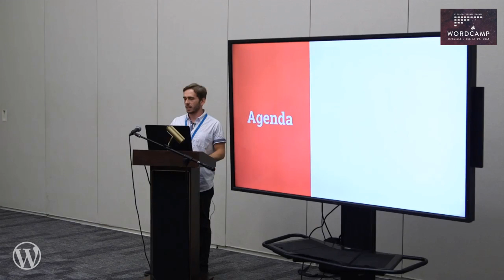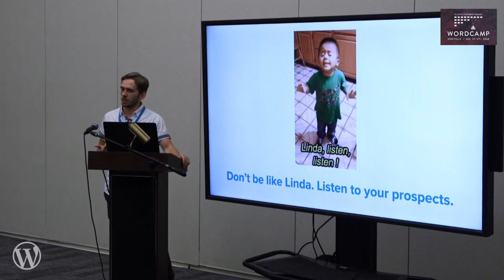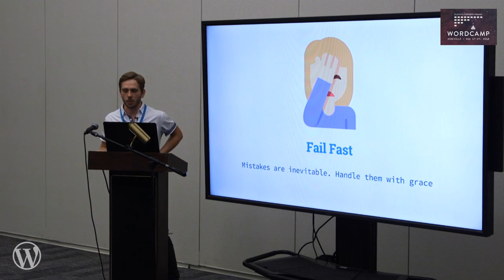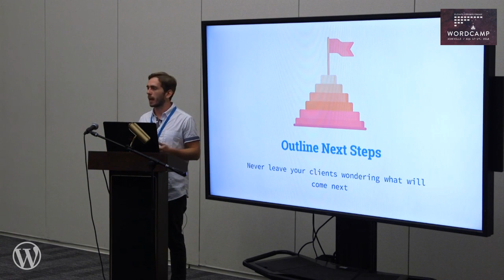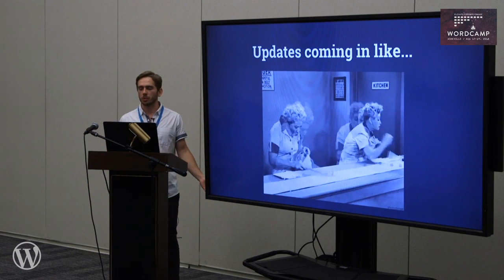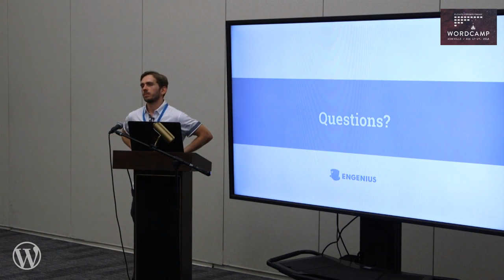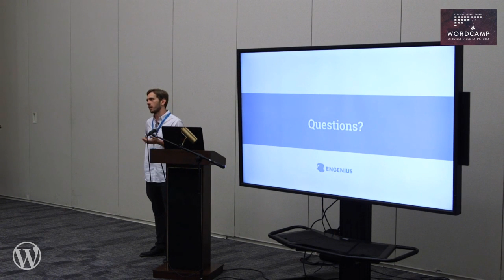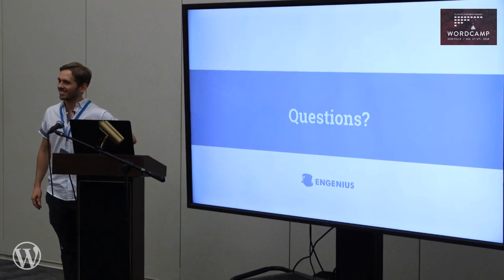Cody Edgar: Stop Designing and Start Listening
The number one complaint we hear about web designers and agencies is poor customer service. Poor communication, ambiguous expectations, and missed deadlines frustrate clients and often deliver a disappointing finished product. Service is what sets you apart as an agency. You can have incredible design work and create innovative functionality, but if your clients don’t like you, they’ll leave. And it’s about much more than getting your clients to like you: it’s about listening to your clients so that you offer a solution that actually solves their problems; it’s about knowing when to push back and when to concede; and it’s about being honest and transparent even in the face of failure. When you provide service that meets these criteria, you produce clients that advocate for your business and stay around for the long haul.
Takeaways:
     Web designers and agencies have a reputation for providing poor customer service. If you don’t recognize this problem and try to address it through the services you provide, you’re going to lose business and drive customers away.
    Practical strategies and tips for providing great customer service during every stage of the project, from the initial sales meeting to the website launch and even beyond. These can apply to freelancers, full agencies, and anything inbetween.
    How providing great customer service can help you retain current clients and gain new ones.